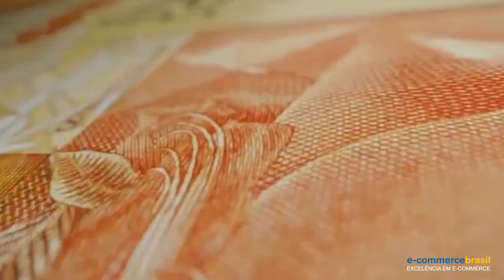"Nova" regulamentação do Banco Central para marketplaces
A partir do próximo dia 4 de setembro todas as liquidações financeiras realizadas por cartão de crédito deverão ser controladas por um instituição autorizada pelo Banco Central como a Câmara Interbancária de Pagamentos (CIP), de acordo com a Circular 3.815. A regulamentação (que começou a ser discutida em 2013) deve impactar alguns players do mercado de e-commerce que participam do fluxo de pagamentos de terceiros, entre eles marketplaces. Quem não se adequar será proibido de processar transações por cartão de crédito.